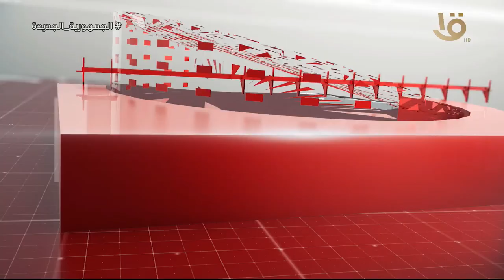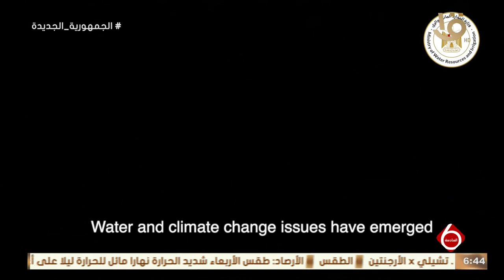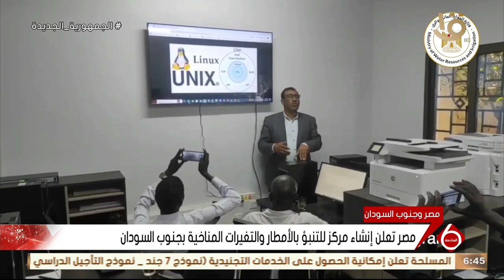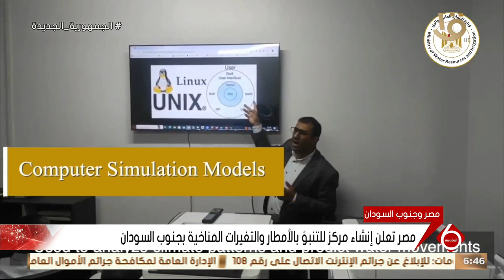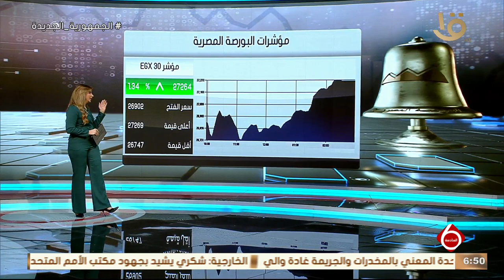نشرة السادسة | متابعة لأهم الأخبار السياسية والاقتصادية محليا وعالميا كاملة 25-6-2024